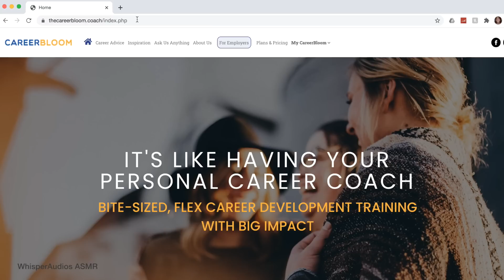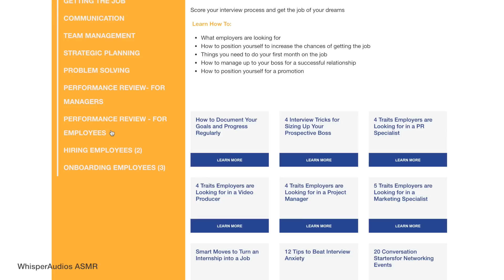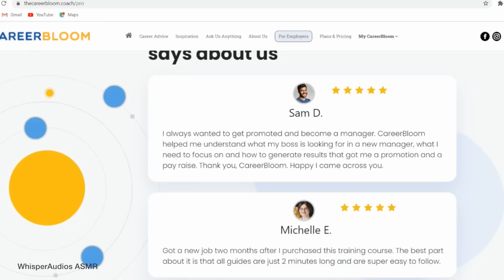ASMR - Guided Visualisation for Sleep & Anxiety Relief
CUSTOM VIDEOS - Have your own personalised ASMR video made just for you!

EXCLUSIVE Content for Patrons!